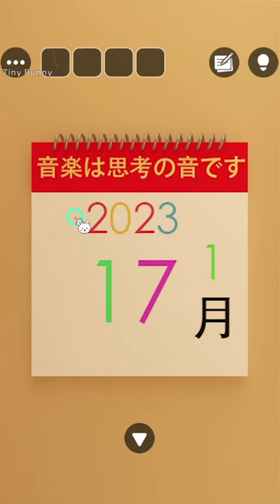Escape Room Collection Music Shop Walkthrough Escape Room Club (GBFinger Studio)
Escape Room Collection Music Shop Walkthrough (GBFinger Studio)
脱出ゲーム Escape Room Club Music Shop Walkthrough
Escape Game Music Shop Walkthrough